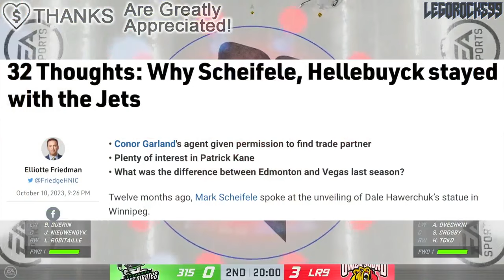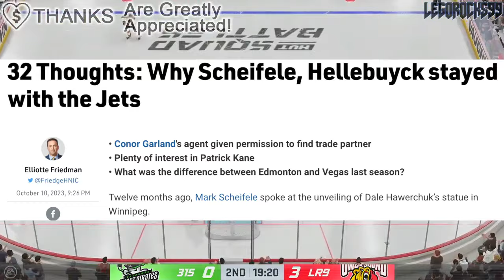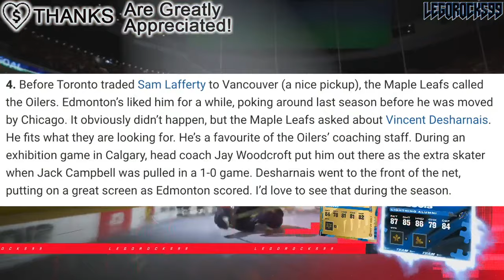REJECTED TORONTO MAPLE LEAFS TRADE BY EDMONTON OILERS (Re: Elliotte Friedman, 32 Thoughts) Lafferty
We're talking about the rejected Toronto Maple Leafs trade proposal to the Edmonton Oilers, involving Sam Lafferty and Vincent Desharnais.

The 2023 NHL Draft 1st Round went as follows:

1st) Chicago Blackhawks, Connor Bedard
2nd) Anaheim Ducks, Leo Carlsson
3rd) Columbus Blue Jackets, Adam Fantilli
4th) San Jose Sharks, Will Smith
5th) Montreal Canadiens, David Reinbacher
6th) Arizona Coyotes, Dmitri Simashev
7th) Philadelphia Flyers, Matvei Michkov
8th) Washington Capitals, Ryan Leonard
9th) Detroit Red Wings, Nate Danielson
10th) St. Louis Blues, Dalibor Dvorsky
11th) Vancouver Canucks, Tom Willander
12th) Arizona Coyotes (from Ottawa Senators), Daniil But
13th) Buffalo Sabres, Zach Benson
14th) Pittsburgh Penguins, Brayden Yager
15th) Nashville Predators, Matthew Wood
16th) Calgary Flames, Samuel Honzek
17th) Detroit Red Wings (from New York Islanders via Vancouver Canucks), Axel Sandin Pellikka
18th) Winnipeg Jets, Colby Barlow
19th) Chicago Blackhawks (from Tampa Bay Lightning), Oliver Moore
20th) Seattle Kraken, Eduard Sale
21st) Minnesota Wild, Charlie Stramel
22nd) Philadelphia Flyers (from Los Angeles Kings via Columbus Blue Jackets), Oliver Bonk
23rd) New York Rangers, Gabe Perreault
24th) Nashville Predators (from Edmonton Oilers), Tanner Molendyk
25th) St. Louis Blues (from Toronto Maple Leafs), Otto Stenberg
26th) San Jose Sharks (from New Jersey Devils), Quentin Musty
27th) Colorado Avalanche, Calum Ritchie
28th) Toronto Maple Leafs (from Boston Bruins via Washington Capitals), Easton Cowan
29th) St. Louis Blues (from Dallas Stars via New York Rangers), Theo Lindstein
30th) Carolina Hurricanes, Bradley Nadeau
31st) Colorado Avalanche (from Florida Panthers via Montreal Canadiens), Mikhail Gulyayev
32nd) Vegas Golden Knights, David Edstrom

Sam Lafferty was one of the top NHL prospects at the 2014 NHL Entry Draft.

1st - Florida Panthers, Aaron Ekblad
2nd - Buffalo Sabres, Sam Reinhart
3rd - Edmonton Oilers, Leon Draisaitl
4th - Calgary Flames, Sam Bennett
5th - New York Islanders, Michael Dal Colle
6th - Vancouver Canucks, Jake Virtanen
7th - Carolina Hurricanes, Haydn Fleury
8th - Toronto Maple Leafs, William Nylander
9th - Winnipeg Jets, Nikolaj Ehlers
10th - Anaheim Ducks (from Ottawa Senators), Nick Ritchie
11th - Nashville Predators, Kevin Fiala
12th - Arizona Coyotes, Brendan Perlini
13th - Washington Capitals, Jakub Vrana
14th - Dallas Stars, Julius Honka
15th - Detroit Red Wings, Dylan Larkin
16th - Columbus Blue Jackets, Sonny Milano
17th - Philadelphia Flyers, Travis Sanheim
18th - Minnesota Wild, Alex Tuch
19th - Tampa Bay Lightning, Tony DeAngelo
20th - Chicago Blackhawks (from San Jose Sharks), Nick Schmaltz
21st - St. Louis Blues, Robby Fabbri
22nd - Pittsburgh Penguins, Kasperi Kapanen
23rd - Colorado Avalanche, Conner Bleackley
24th - Vancouver Canucks (from Anaheim Ducks), Jared McCann
25th - Boston Bruins, David Pastrnak
26th - Montreal Canadiens, Nikita Scherbak
27th - San Jose Sharks, Nikolay Goldobin
28th - New York Islanders (from New York Rangers via Tampa Bay Lightning), Josh Ho-Sang
29th - Los Angeles Kings, Adrian Kempe
30th - New Jersey Devils, John Quenneville